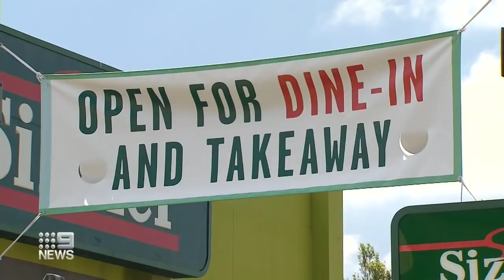Sizzler to close doors for last time | 9 News Australia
Long queues across Queensland have lined up for Sizzler, as the signature buffet style restaurant closes its door for the last time.